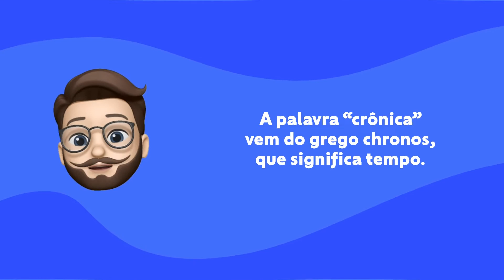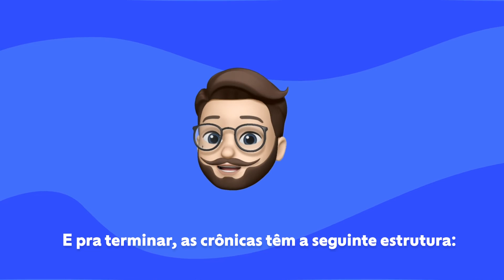Tudo que você precisa saber sobre Crônicas em menos de um minuto | Cola Aqui ep. 21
O assunto de hoje é um dos gêneros literários que mais aparece em vestibulares e no Enem: a crônica. Bora entender mais sobre ela? Cola aqui!

Procurando por bolsa de estudos de até 80%?

Quer saber mais sobre esse tema? Vem cá